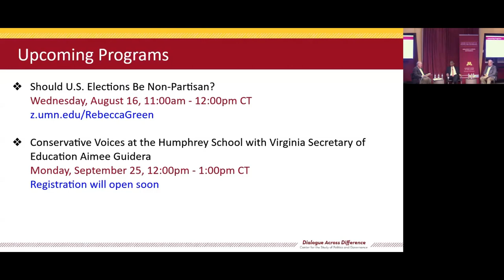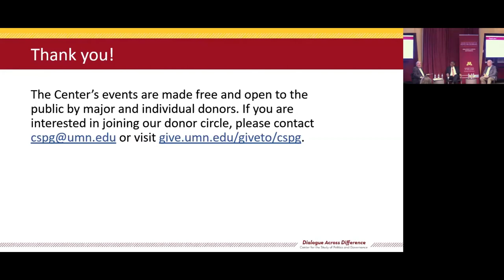Conservative Voices at the Humphrey School: Restoring Intellectual Diversity on University Campuses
The lack of right-of-center professors on University campuses limits the range of ideas explored, stifles debate, and may discourage students from articulating and pursuing conservative ideas. One promising approach to restoring balance is to build within universities programs and centers devoted to exploring the key questions of social and political life without ruling out conservative answers. Their purpose is to intentionally create places for wide-ranging debate. Join us for a discussion with Ramesh Ponnuru, editor of the National Review, as he makes the case for restoring intellectual diversity on University campuses. Former Congressman Vin Weber and Professor Larry Jacobs will moderate.

About this series:

Conservative Voices at the Humphrey School will highlight prominent conservative thinkers and public officials from a variety of policy areas and backgrounds. The series is presented by the Center for the Study of Politics and Governance whose mission is to generate dialogue across difference by stimulating vigorous and civil debate.